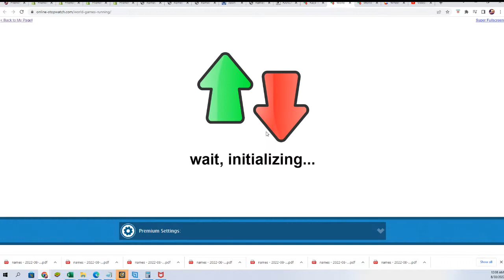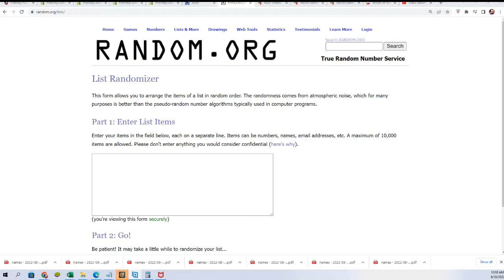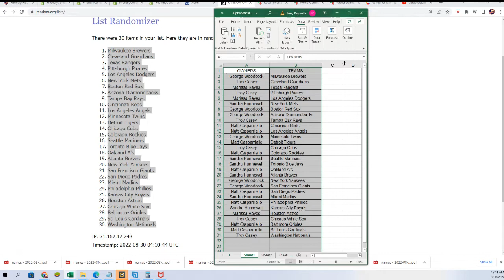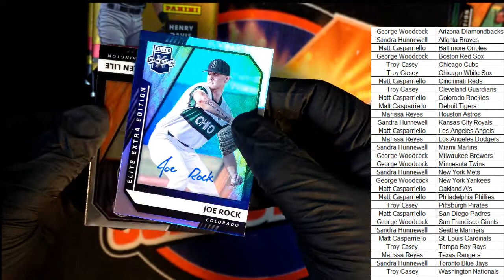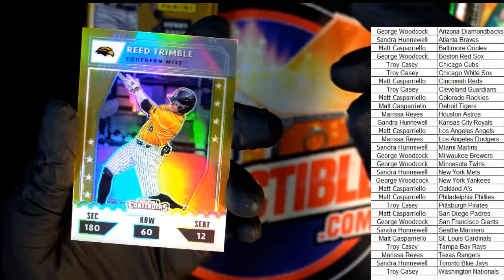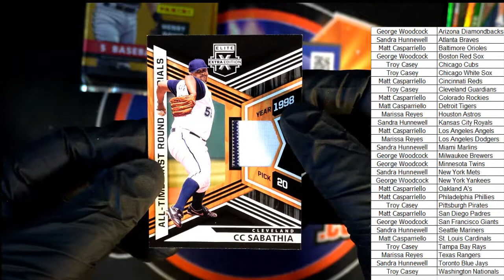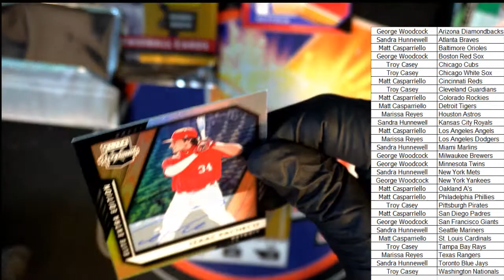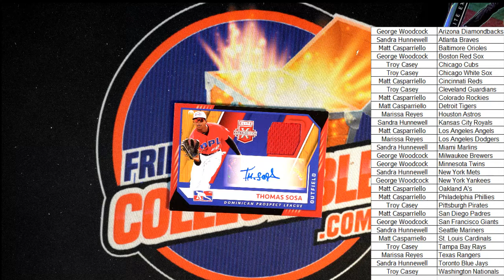2021 PANINI ELITE EXTRA EDITION BASEBALL HOBBY BOX ID 21EEE965